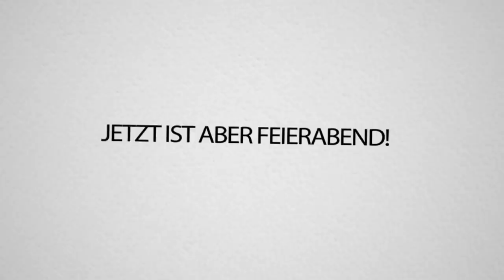TRYMACS & REWI haben BEEF mit Petrit! Es eskaliert! Craftattack Staffel 7!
TRYMACS & REWI haben BEEF mit Petrit! Es eskaliert! Oh oh...